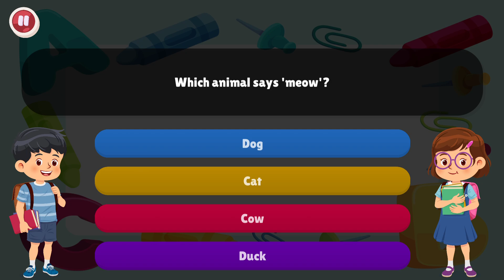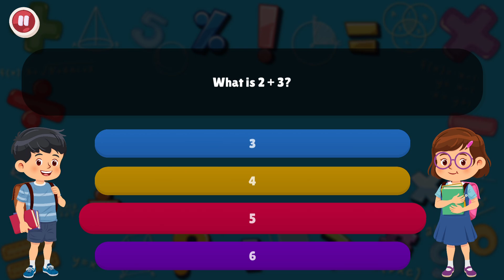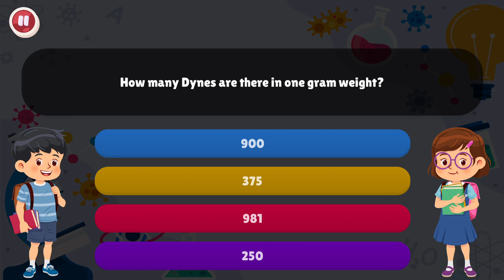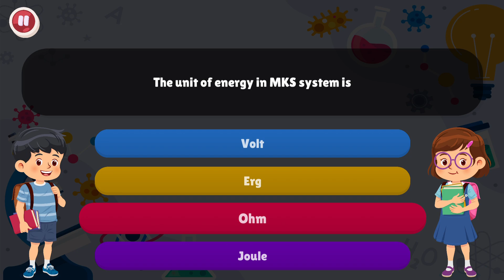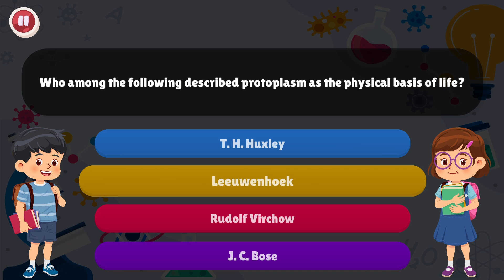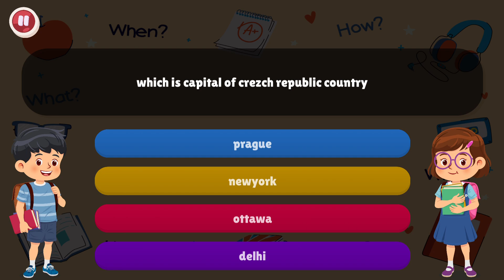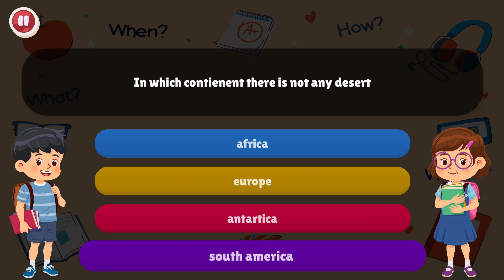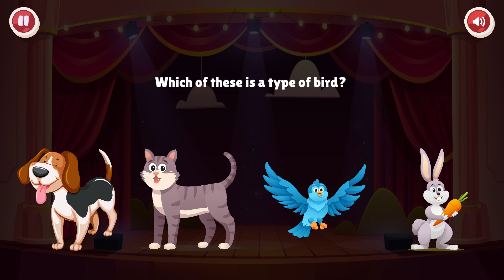Quiztopia : The Ultimate Trivia (Demo)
Frage und Antwortspiel mit US-Clownuits und indischem Allgemeinwissen.